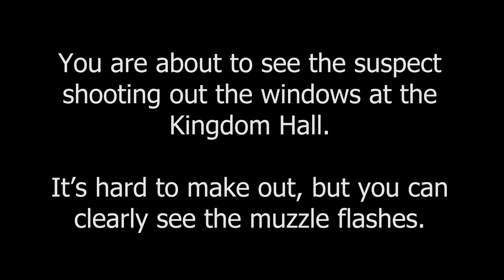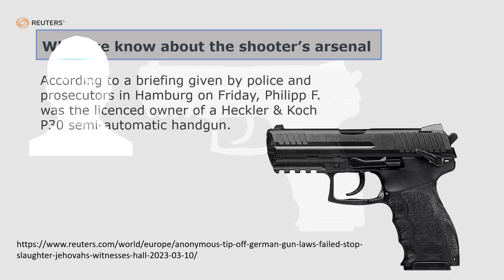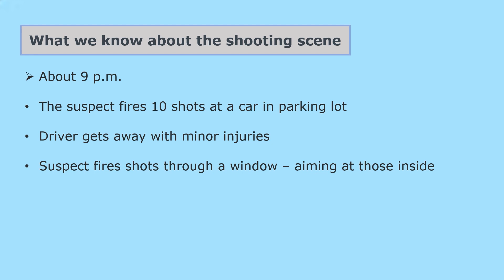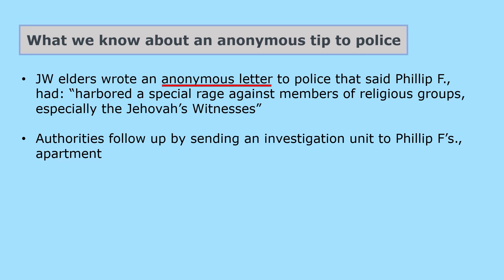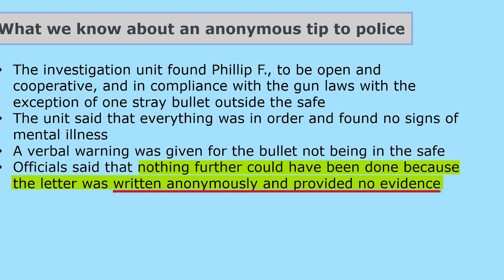EX JW TURNED MASS SHOOTER IN GERMANY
Former member of the Jehovah's Witnesses became an active shooter in Hamburg, Germany on March 9, 2023.